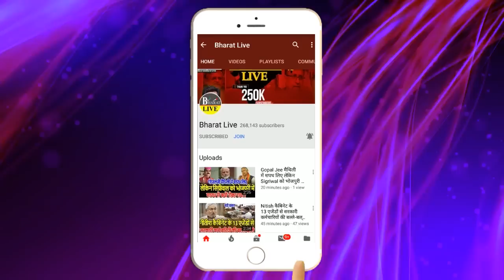खेला होगा:नीतीश ने किया विधायकों के साथ गुप्त मीटिंग उधर सम्राट चौधरी के घर पहुंची BJP कोर टीम .!